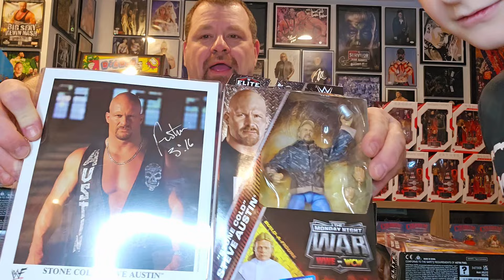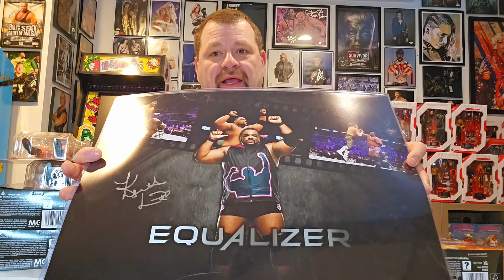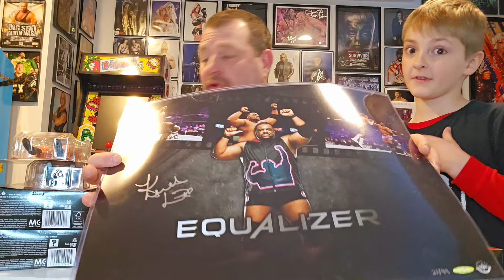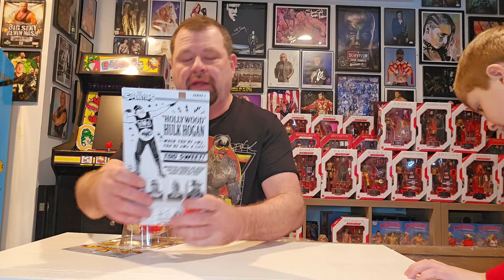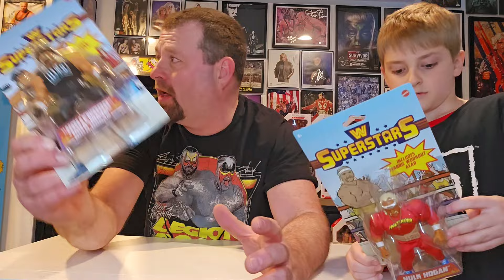Wrestling Memorabilia & Figure Purchases on the Wrestling Nerd & Lil Broski Show